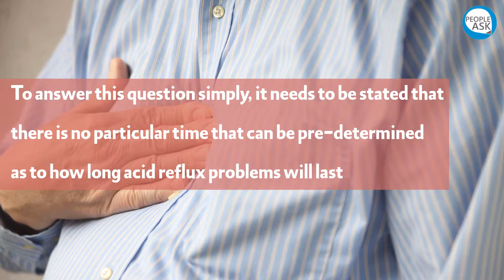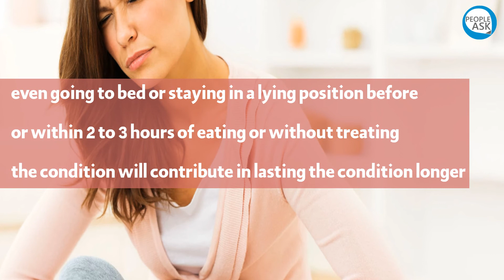How long do the symptoms of Acid Reflux last ?